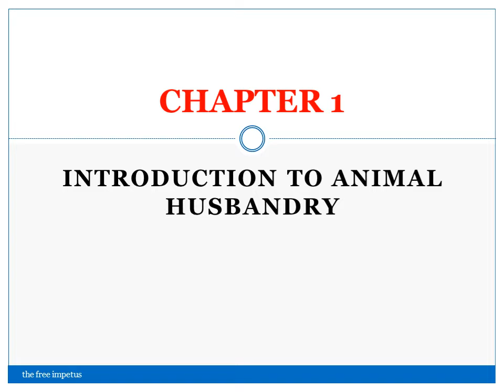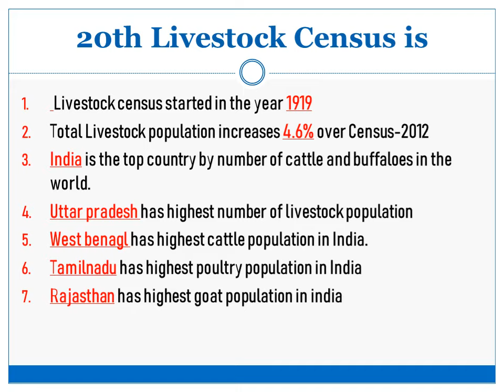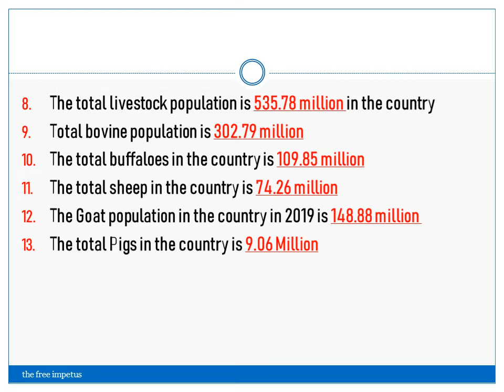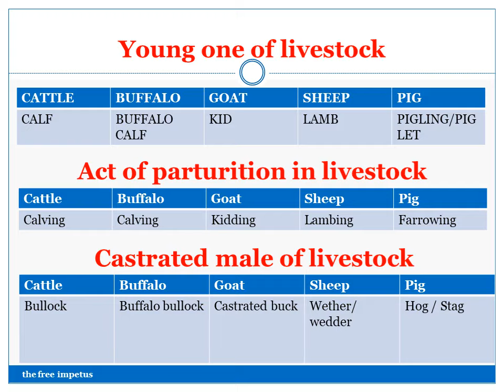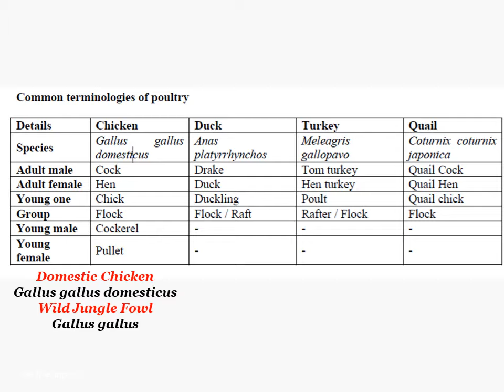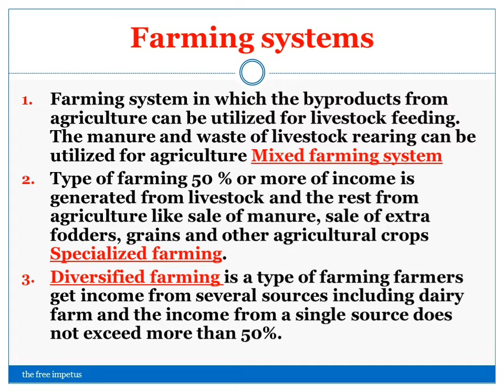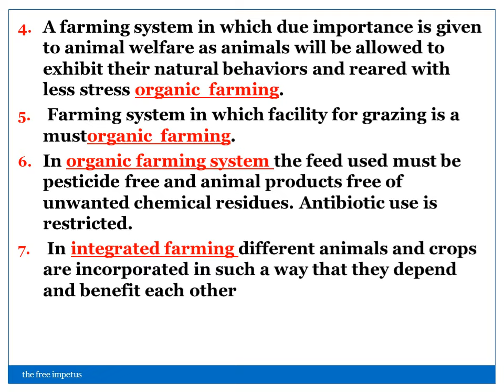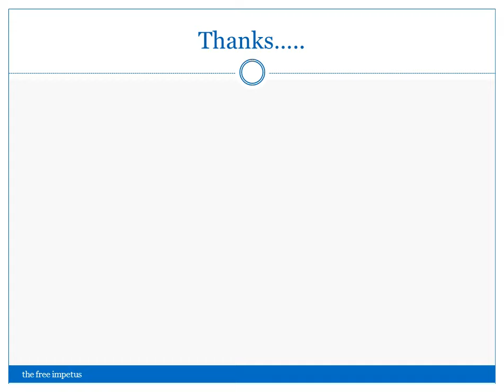CHAPTER 1 : INTRODUCTION TO ANIMAL HUSBANDRY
CHAPTER WISE QUESTIONS.. LIVESTOCK CENSUS CONDUCTED IN EVERY 5 YEARS